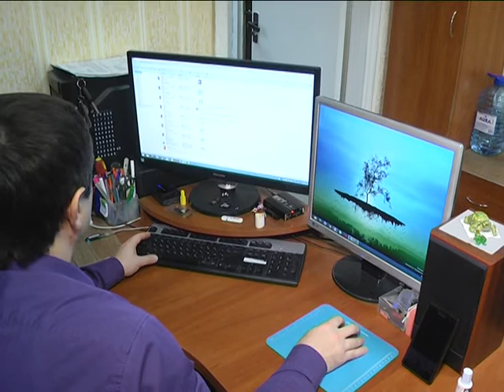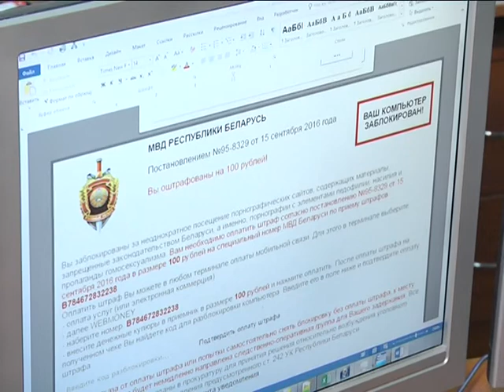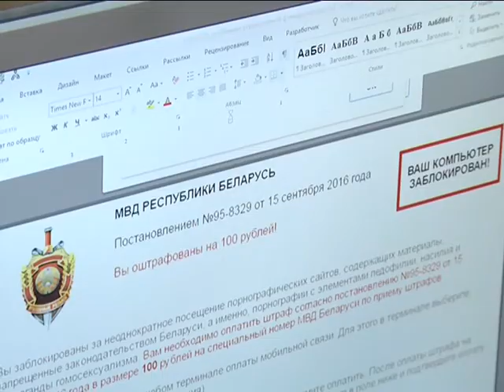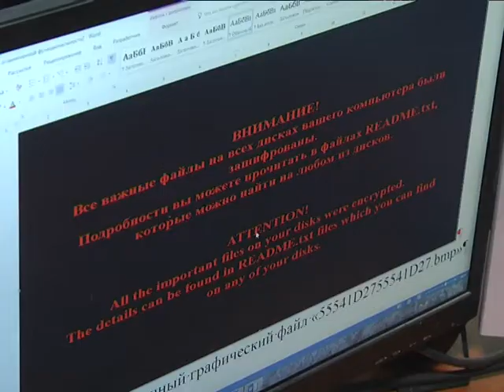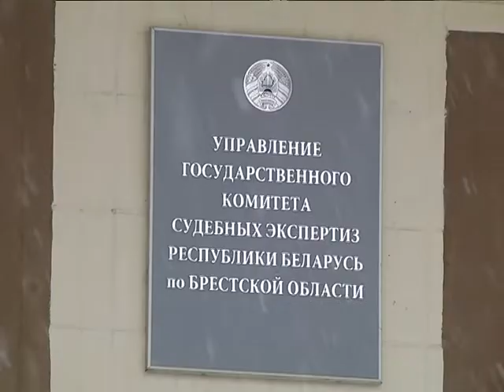2018-12-07 г. Брест. Реальные преступления виртуального мира. Новости на Буг-ТВ.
Виртуальный мир, который, к слову, поглощает всё больше сфер реальной жизни, может показаться безопасным только на первый взгляд. С каждым годом преступлений и правонарушений, совершаемых на его территории, становится всё больше, преступники – всё находчивее, а схемы – изобретательнее. О том, как обстоит ситуация с преступностью в виртуальном мире на Брестчине, а также, как обезопасить себя, свою банковскую карту и гаджеты наша съёмочная группа узнала у специалистов.